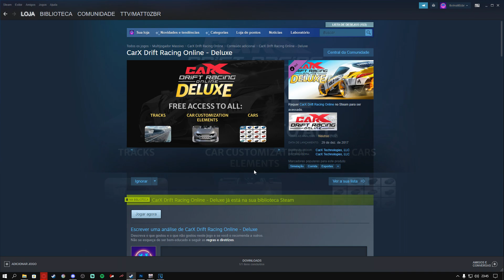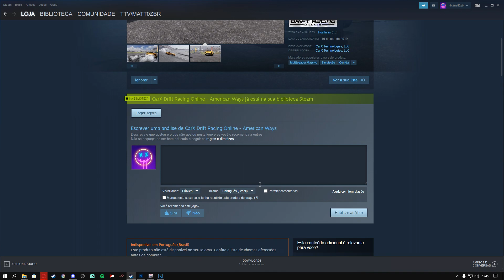COMO GANHAR DINHEIRO HONESTO NO CARX DRIFT RACING ONLINE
SALVE BRAIANOS

AVISO: ESSE VÍDEO E DESTINADO A INICIANTES!

LINK DA COMPRA DO JOGO COM A DLC DELUXE